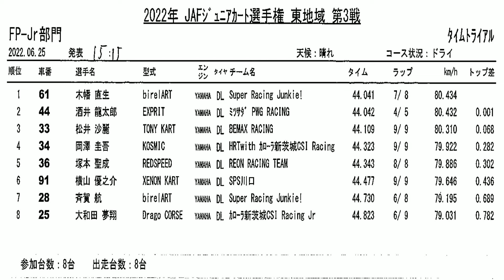20220625 JAF ジュニアカート選手権 東地域 FP Jr タイムトライアル 酒井龍太郎 スポーツランドSUGO 西コース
2022年6月25日、スポーツランドSUGO 国際西コース で行われた 2022 JAF ジュニアカート選手権 東地域 第3戦 FP-Jr. タイムトライアル の模様です。

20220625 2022 JAF ジュニアカート選手権 東地域 FP-Jr. Rd.3 タイムトライアル 酒井龍太郎 スポーツランドSUGO 国際西コース

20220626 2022 JAF ジュニアカート選手権 東地域 FP-Jr. Rd.3 予選ヒート 酒井龍太郎 スポーツランドSUGO 国際西コース

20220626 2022 JAF ジュニアカート選手権 東地域 FP-Jr. Rd.3 予選ヒート 決勝ヒート 酒井龍太郎 スポーツランドSUGO 国際西コース

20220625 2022 JAF 全日本カート選手権 東地域 FP-3 Rd.3 タイムトライアル 小林海璃 スポーツランドSUGO 国際西コース

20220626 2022 JAF 全日本カート選手権 東地域 FP-3 Rd.3 予選ヒート 小林海璃 スポーツランドSUGO 国際西コース

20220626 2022 JAF 全日本カート選手権 東地域 FP-3 Rd.3 決勝ヒート 小林海璃 スポーツランドSUGO 国際西コース

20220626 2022 JAF ジュニアカート選手権 東地域 FP-Jr. Cadets Rd.3 決勝ヒート スポーツランドSUGO 国際西コース

20220626 JAF 全日本カート選手権 東地域 FS-125 Rd.3 決勝ヒート スポーツランドSUGO 国際西コース

20220625 JAF 全日本カート選手権 OK Rd.3 予選ヒート スポーツランドSUGO 国際西コース

20220626 JAF 全日本カート選手権 OK Rd.3 決勝ヒート スポーツランドSUGO 国際西コース

20220626 JAF 全日本カート選手権 OK Rd.4 予選ヒート スポーツランドSUGO 国際西コース

20220626 JAF 全日本カート選手権 OK Rd.4 決勝ヒート スポーツランドSUGO 国際西コース